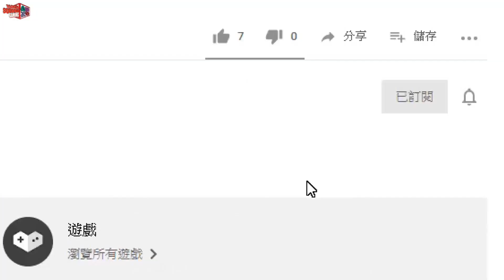烈火半弓! 獵人配裝分享! (附字幕) - 對馬戰鬼 Ghost of Tsushima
不敢說教，只是自己的一些分享。你的配裝又是怎樣的呢? 留言一起分享吧!